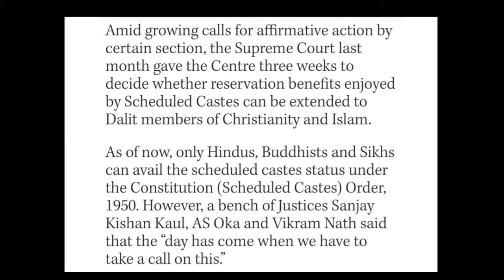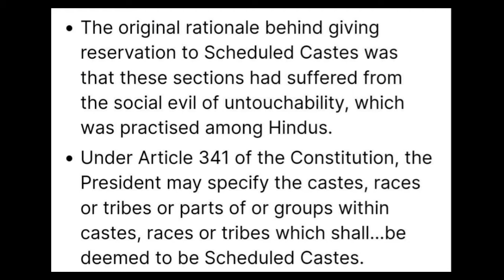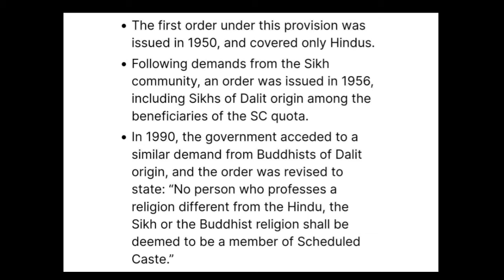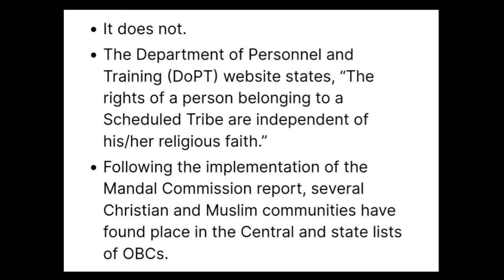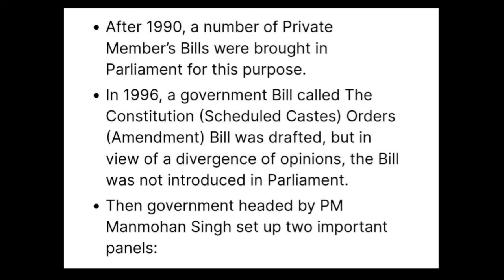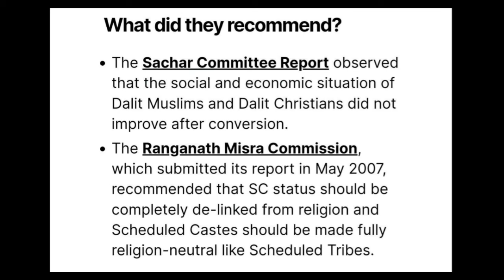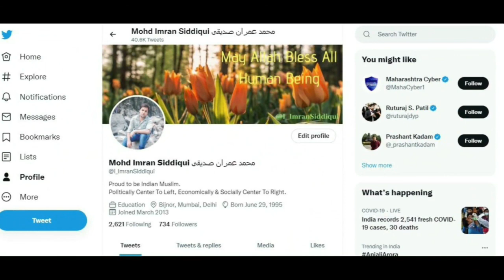Explained: Will Muslim Dalit and Christian Dalit Get Reservation in SC Category? | InfoMagnet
Hi Friends, In this video We will talk about will muslim dalit and christian dalit get reservation under SC category? what Supreme court says? what attempt has been made before it? let's se

क्या अब मुस्लिम दलितों और ईसाई दलितों को भी SC की केटेगरी में आरक्षण मिलने वाला है? क्या कहना है सुप्रीम कोर्ट का? इससे पहले क्या क्या कोशिशें हुई है? जानिए सबकुछ इस वीडियो में

Host: Imran Siddiqui
Voice: Imran Siddiqui
Edited By: Imran Siddiqui